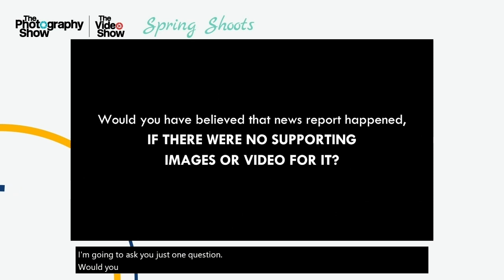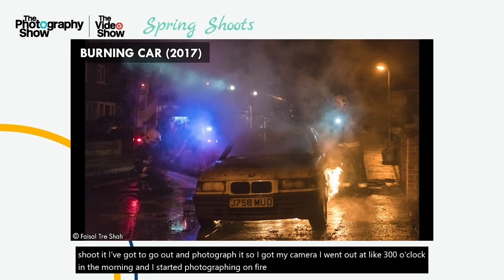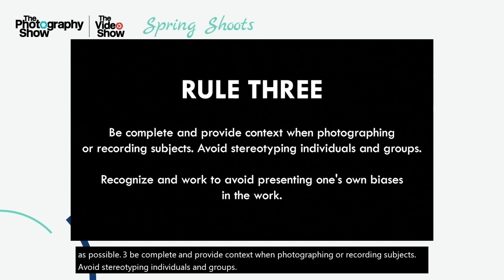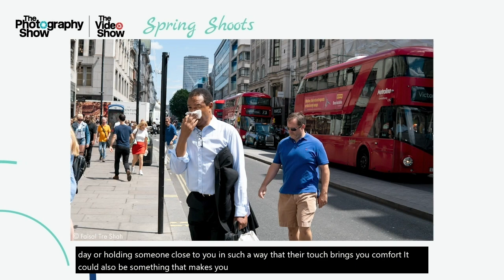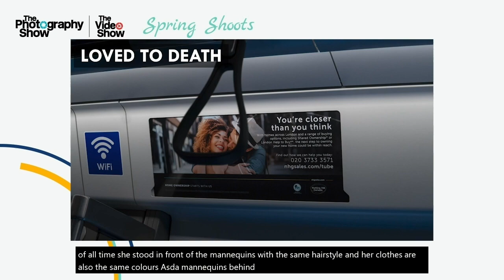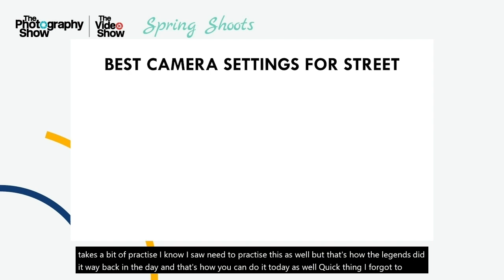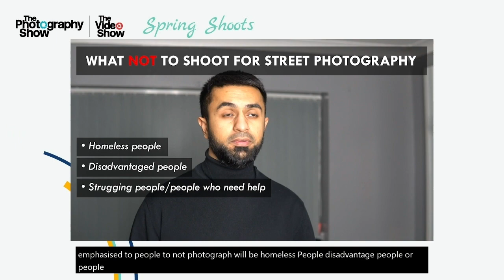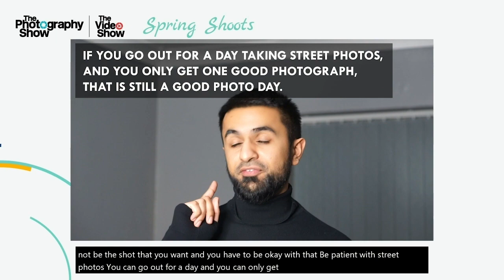Getting started in photojournalism and street photography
The world is one canvas, but life is another. How beautiful is it to witness the flow of life, its funny moments and incredible instances? Both photojournalism and street photography show the art of candidly documenting the unique moments in life that evoke emotion. In this session, Faisal will explore the importance of these genres, their pioneers and how you can go about trying them for yourself.